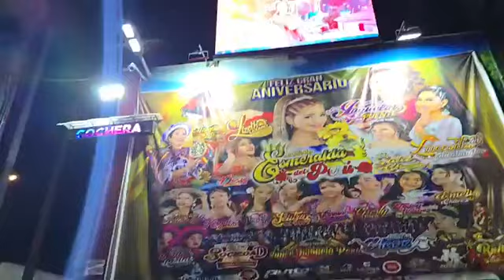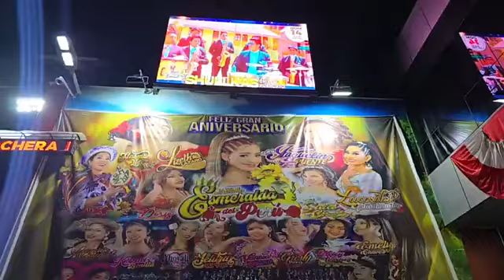ORQ. SUPER IMPACTO PERU / PRIMICIAS SANTIAGOS 2024